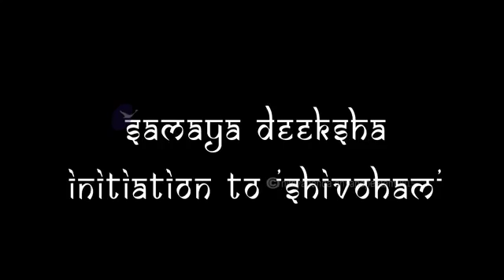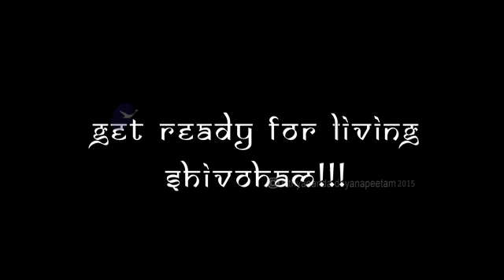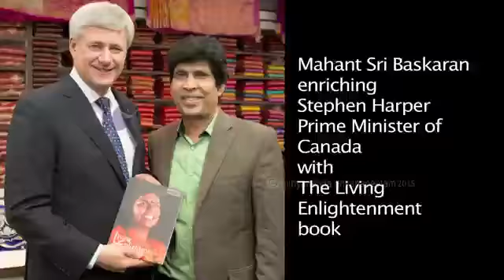Nithyananda Times, 15th August, 2015